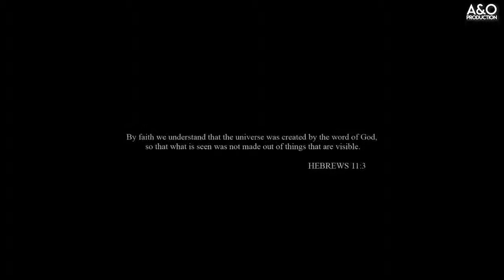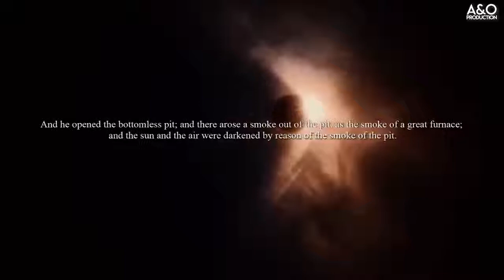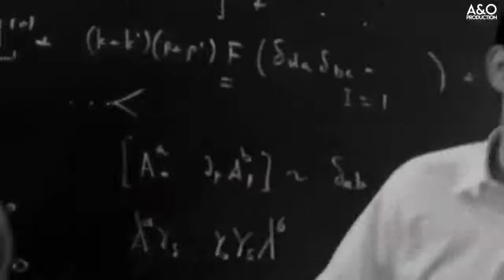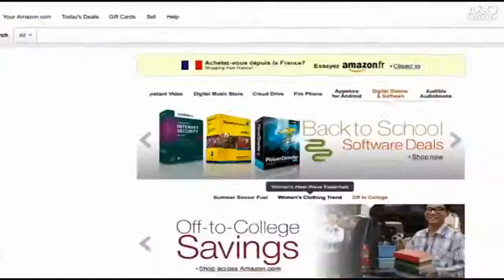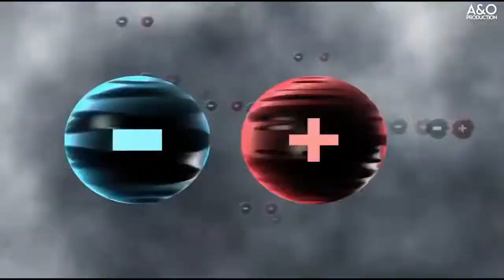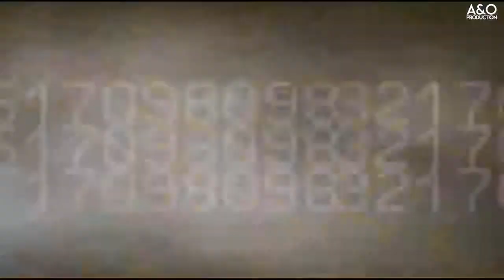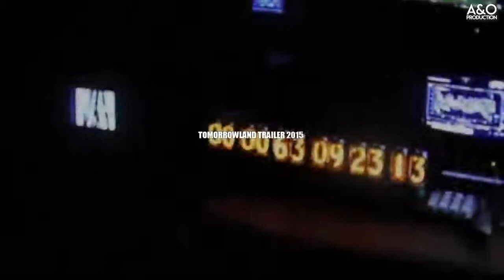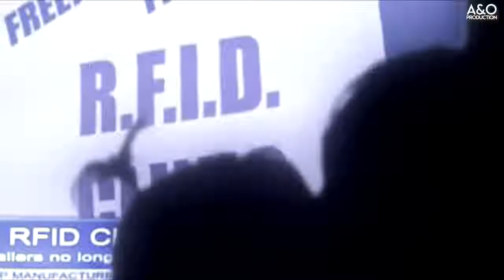Scientist and the Elite Try to Hide What Really Happened at CERN, Demonic Entities, Extra Dimensions